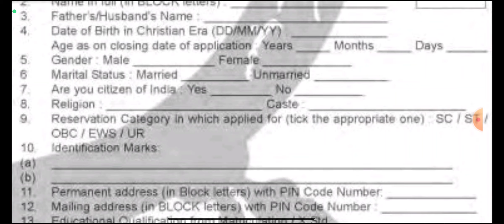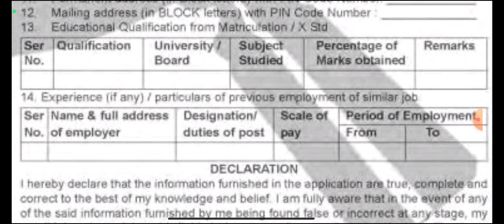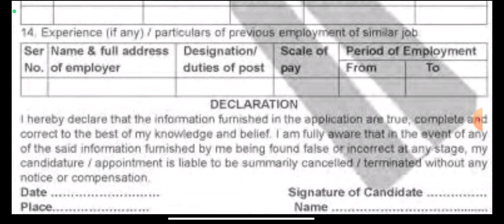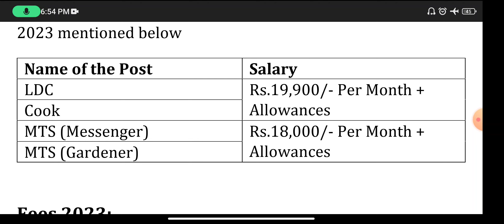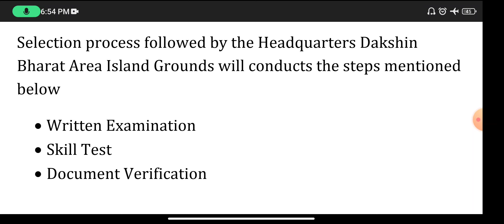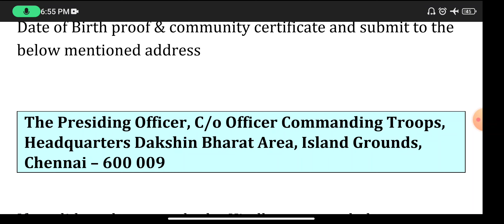10th Pass Govt Jobs 💼 Permanent Govt Jobs 2023 📈 TN Govt Jobs 2023 👨‍💼 HQ DBA Chennai 2023